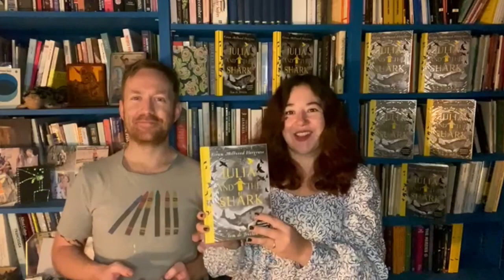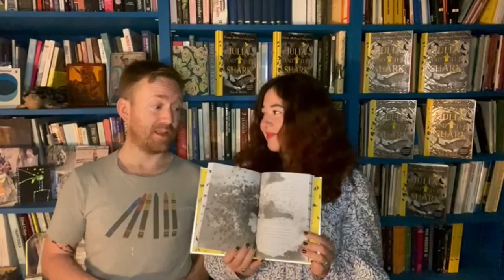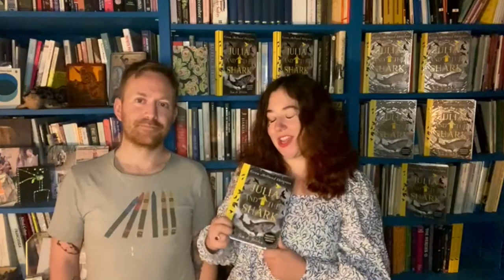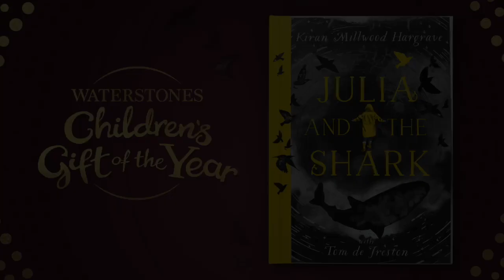Children's Gift of the Year: Julia and The Shark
Kiran Millwood-Hargrave and Tom de Freston share what it means to them to have their artistic collaboration, Julia and The Shark named as Waterstones Children's Gift of the Year.